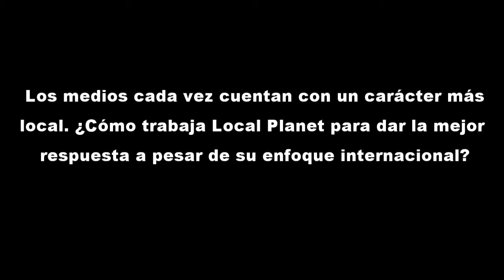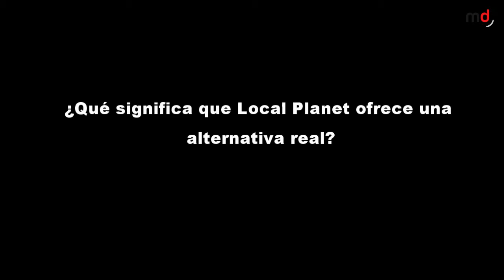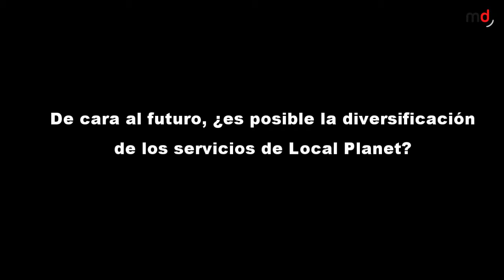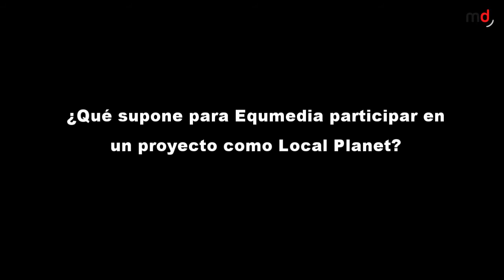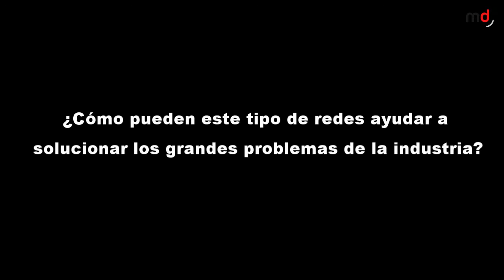Entrevista Martyn Rattle ( Local Planet) y Celia Caño (Equmedia)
Vídeo en el que se recoge la entrevista realizada a Martyn Rattle, global CEO de Local Planet y Celia Caño, directora general de Equmedia, durante la presentación de Local Planet.

Se trata de una red internacional de agencias de medios independientes del mundo que tiene por objetivo ofrecer a sus clientes valor, transparencia, tecnología y talento.